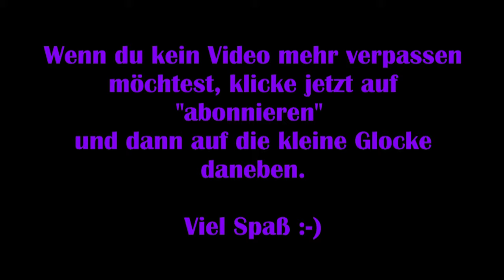Secret Files Tunguska #20 – Geheimnisvolle Hütte [Lets Play] [Deutsch]